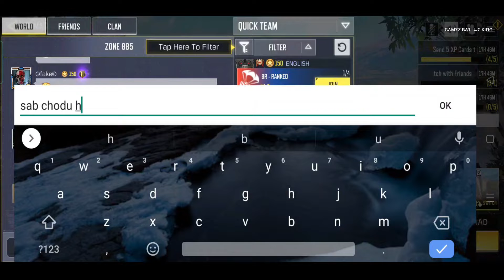Call of Duty Mobile Season 1 - Gameplay Walkthrough Part - 41 | Android - iOS | BATTLE ROYALE